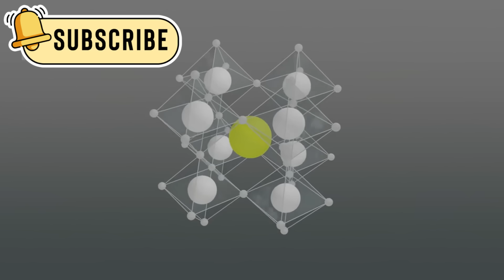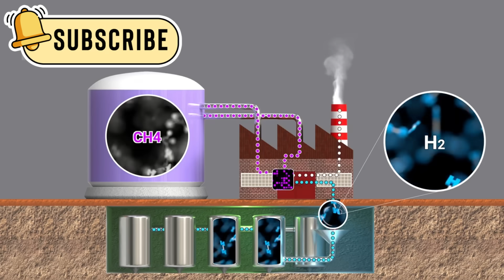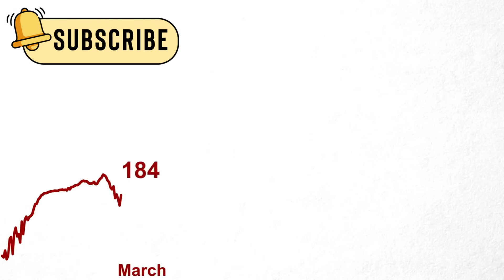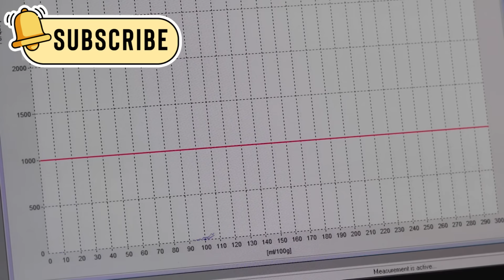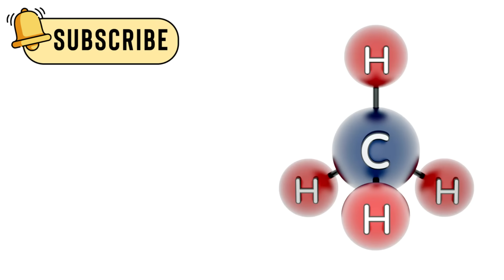James Webb Telescope Shows Declassified Images of the DARK SIDE of Proxima B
Is Proxima B hiding something incredible? 🌍✨ Strange lights, thermal emissions, and rare gases have scientists wondering if we're seeing signs of alien tech or underground life.

With data from the James Webb Telescope, this mysterious planet just 4.24 light-years away might change everything we know about the universe. 🔭🛸